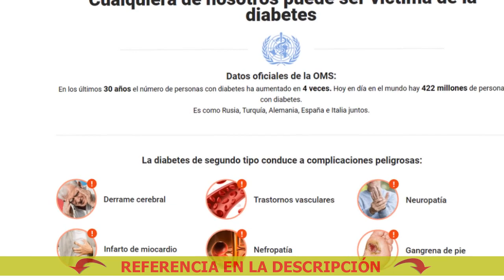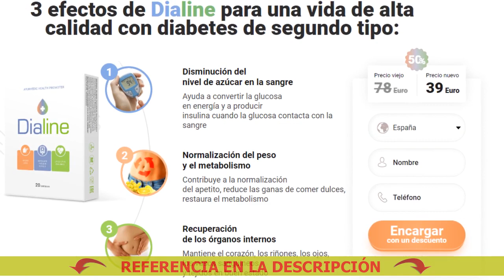Pastillas para la diabetes más eficaces para la diabetes de tipo 2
🔴 Dialine - Elimina las complicaciones y facilita la vida con la diabetes
Comprar Dialine a buen precio. ¡Solicite Dialine ahora!

Diabetes Tipo 1 Para Niños
Para Bajar La Diabetes
Dialine Iskustva
Remedios Para La Diabetes Con Limon
Vitamina Para Diabetes Tipo 2
Remedios populares para la diabetes en adultos
Hierbas terapéuticas para la diabetes
Cura para la diabetes mellitus
El Xoconostle Sirve Para La Diabetes
Frutas Para La Diabetes
Dialine Gyártója 2020
Linaza Para La Diabetes
Píldoras para la diabetes tipo 2 precio
Huevo Cocido Para La Diabetes
Te Para La Diabetes Tipo 1
Remedios Naturales Para La Diabetes Tipo 2
Zapatos Para Diabeticos Hombres
Para Diabetes Cura
Canela Y Clavo Para Diabetes
Para la diabetes
Eliminar Diabetes Para Siempre
Tratamiento Para Diabetes Tipo 3
Medicina tradicional para la diabetes
Medicamentos para la diabetes mellitus
Remedios Caseros Para La Diabetes Mellitus
Vinagre Para Diabetes
Medicamentos Para A Diabetes Tipo 2
Dialine Integratore
Nueva generación de medicamentos para la diabetes mellitus
Hierbas para la diabetes
Calcetines Para Diabeticos Walmart
Remedio Para La Diabetes Halki
Alimentos para la diabetes mellitus
Qué beber de la diabetes de tipo 2
Remedio para la diabetes 2
Dieta Para La Diabetes Gestacional Pdf
Vélemények A Dialine Termékről
Medicamento eficaz para la diabetes